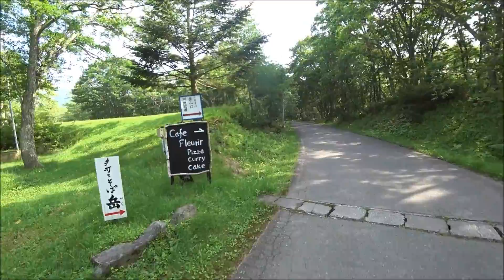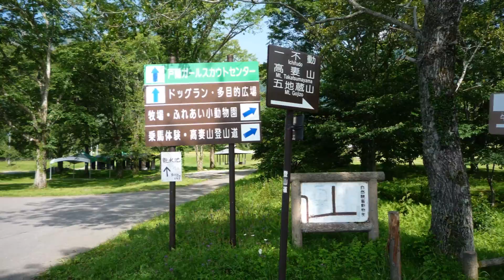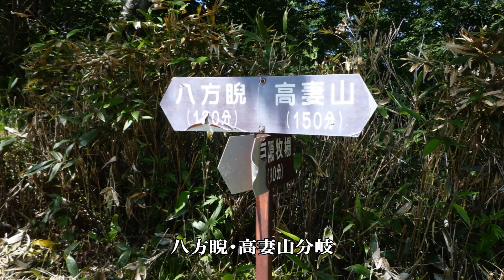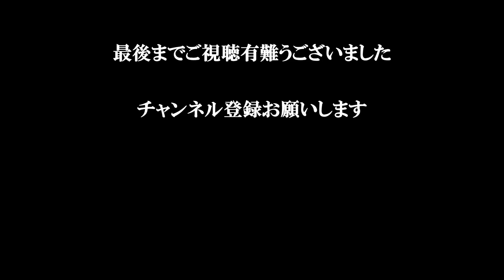日本百名山 高妻山 [050]【Mt.Takatsumayama】「戸隠山の背後に潜む美しく厳しい高妻山に登る！」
2016年7月に戸隠連峰最高峰の高妻山に登った時の動画です。
戸隠キャンプ場バス停から戸隠牧場を通って一不動避難小屋まで行き、五地蔵山を経由して高妻山山頂に行きました。
やはり登山は天気のいい時に行くべきですね。

関連動画
日本百名山 雨飾山 [090]